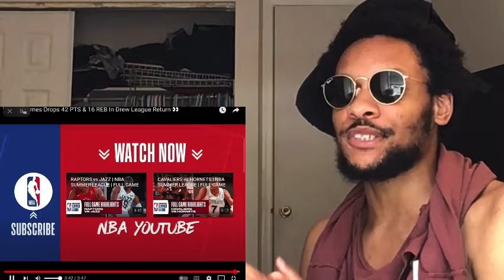LEBRON JAMES PUTS ON A SHOW IN DREW LEAGUE RETURN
Twitter CoryHoncho
Snapchat CoryHoncho